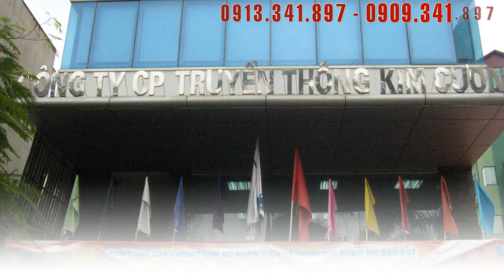CÔNG TY MINH DUC